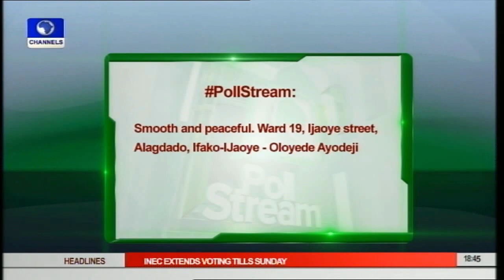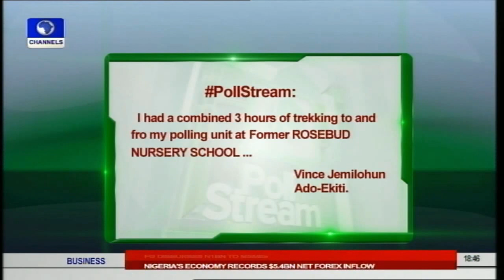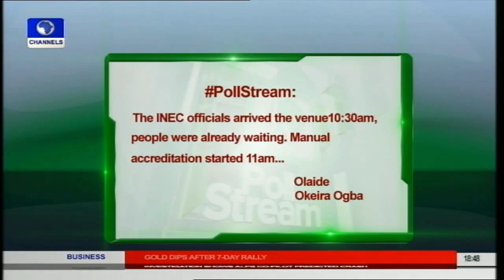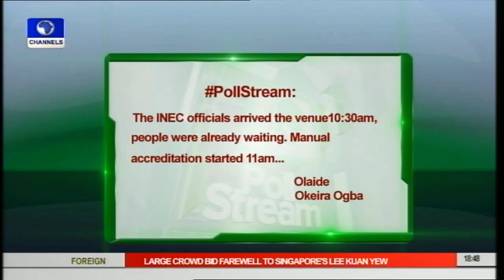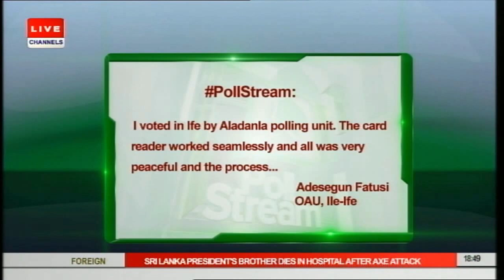Poll Stream: Focus On Online Impact Generated By March 28 Polls pt 1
On this edition of Poll Stream on Nigeria 2015 election programme, the focus is Focus On Online Impact Generated By March 28 Polls.